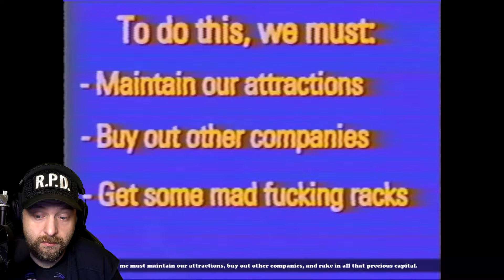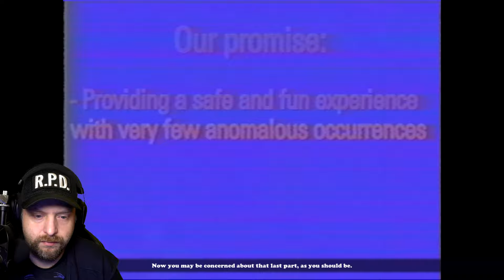Ein Joke FNAF Game, was RICHTIG GUT ist!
► Epic Creator Code: COMMUNITYSNAKE

👍 Liken!
📢 Teilen!
🔔 Benachrichtigungen aktivieren!
💬 Kommentar hinterlassen!
🙏 Danke euch!

Let's Play Nightmare below Disney Deutsch/German